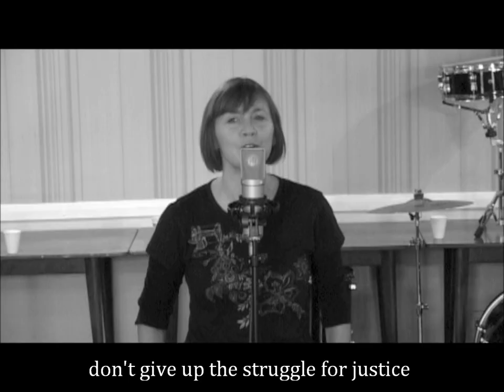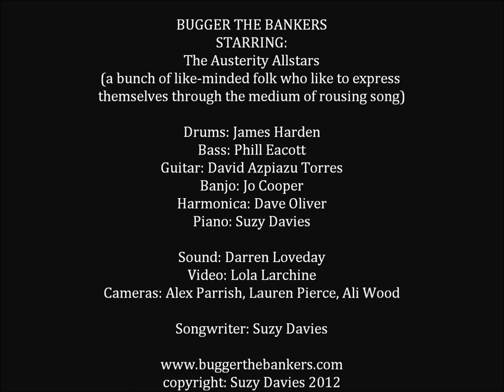Bugger The Bankers THE OFFICIAL VIDEO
A SONG FOR OUR TIMES - Now all you good people - by popular demand, you can now download Bugger The Bankers (full track or karaoke backing track so you can sing along in your own styley) for just £1
Also, go to our fb page (Bugger The Bankers) for lyrics and chords.
Yours with Love,
The Austerity Allstars
XXX